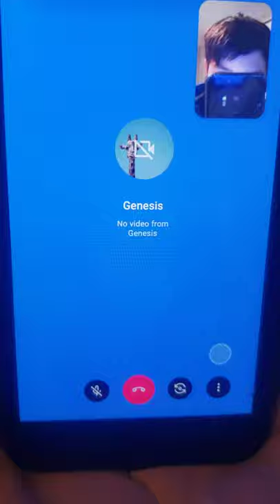September 6, 2020